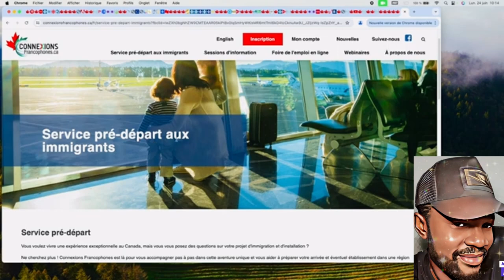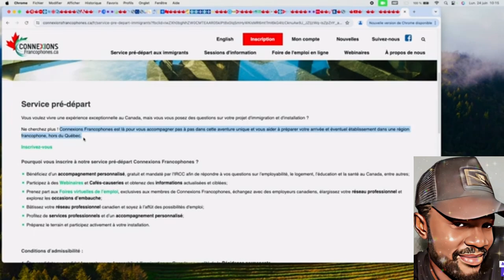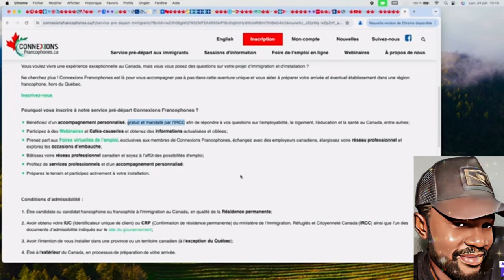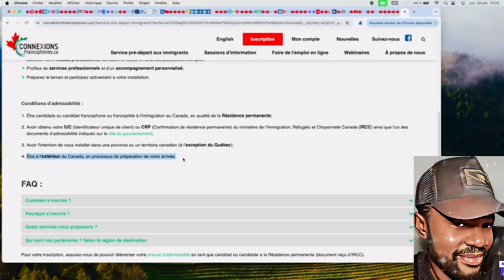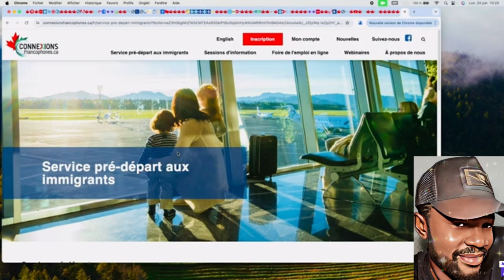BONNE NOUVELLE LE GOUVERNEMENT DU CANADA T’ACCOMPAGNE GRATUITEMENT DANS TES DÉMARCHES